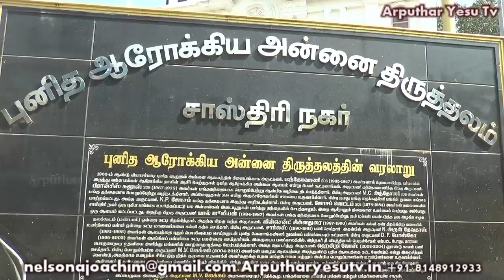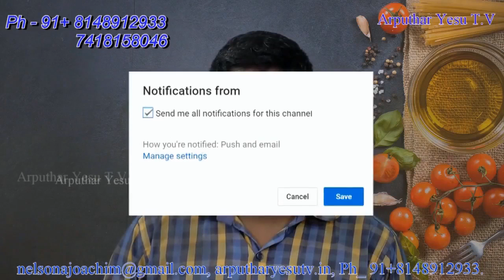Sastri Nagar | Annai Vailankanni Church 02/12/2017 Mass | Vyasarpadi | Arputhar Yesu TV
Annai Vailankanni Church 02/12/2017 Mass | Sastri Nagar | Vyasarpadi | Arputharyesutv | Special Mass

Our Lady of Health

Address:

Church Of Our Lady Of Health
Sastri Nagar,
Vyasarpadi,